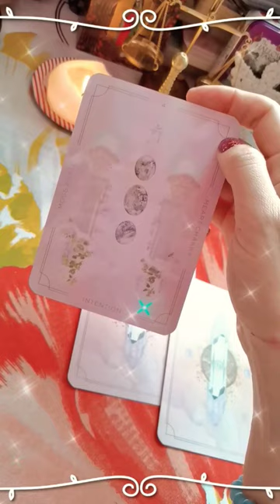💥 This is What Your Person Thinks of You!💥♥️ @TheSpiritualSocial